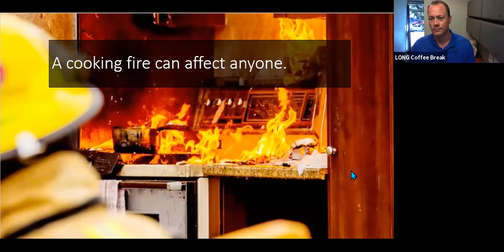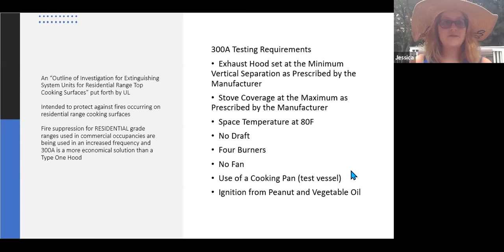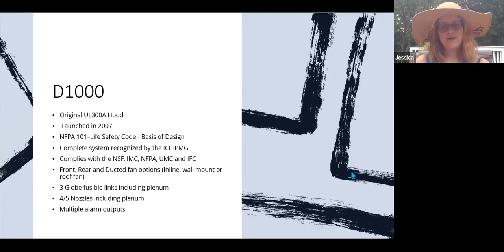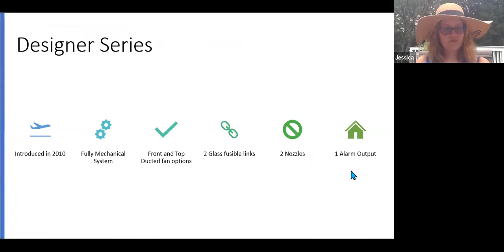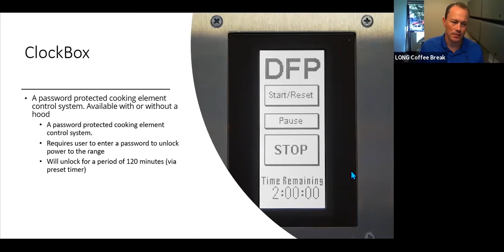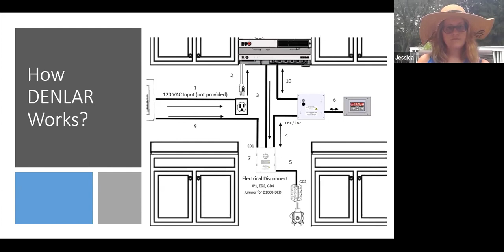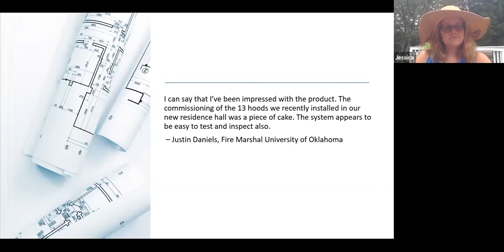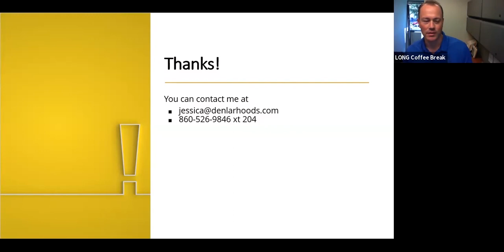LONG Coffee Break: Commercial Style Fire Suppression for Residential Grade Application